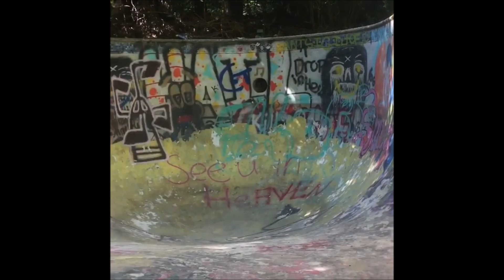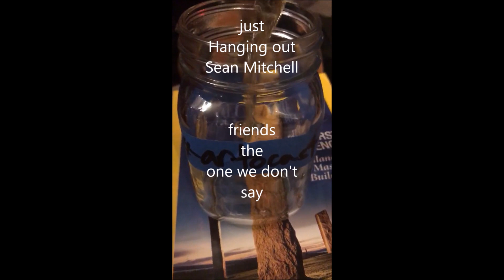ART O CAST episode #18 Skateboarder Levi Faust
artocast show Levi Faust episode 18. Life of Levi faust. Talking all about skateboarding, local slc, fighting, court, cops. life, iceberg ice cream, turtles